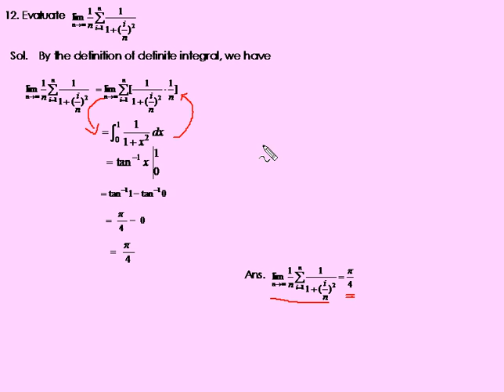Areas and the Definition of Definite Integral ex12 | CH5-1 eCalculus@CSU,Taiwan